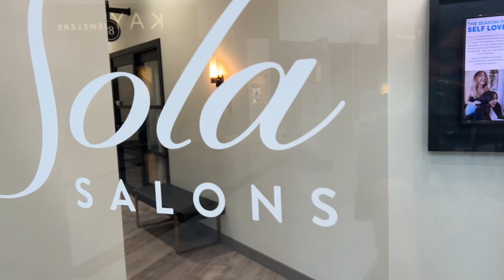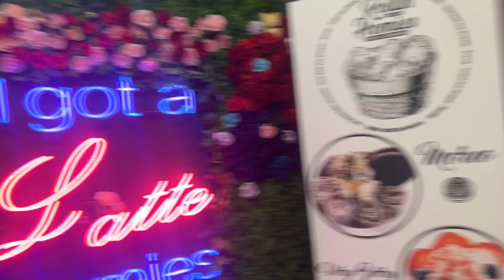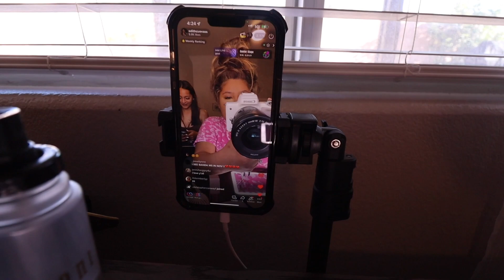GLOW UP FOR A 15 | GRWM + GETTING MY HAIR DONE